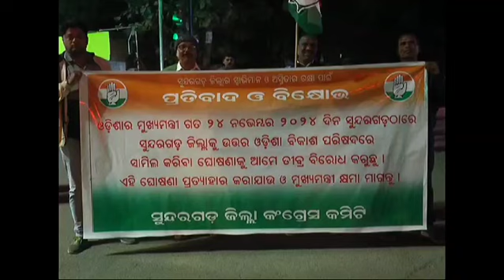Rs 60 Lakh Worth Ganja Seized .